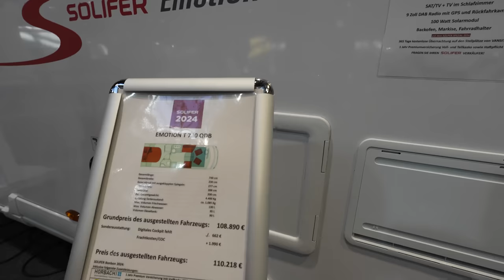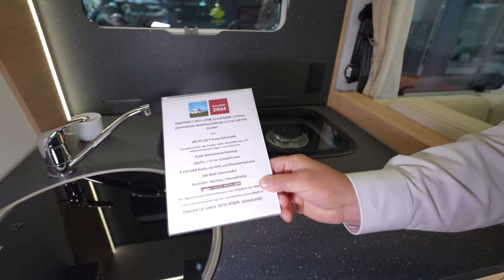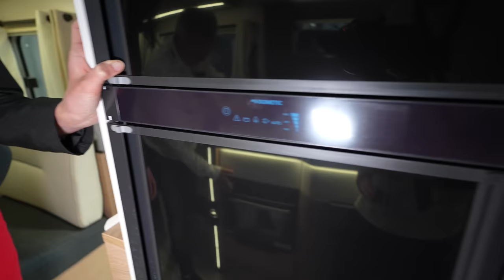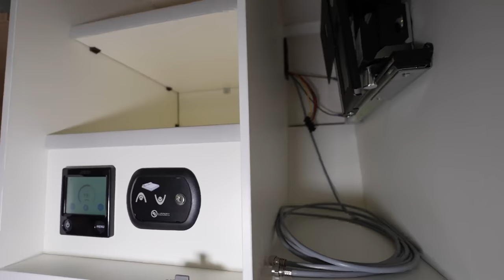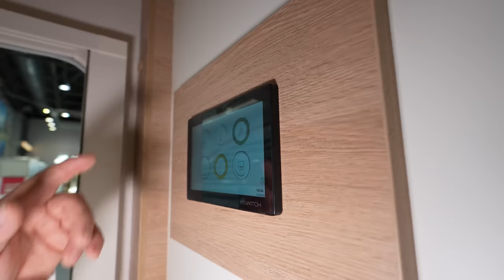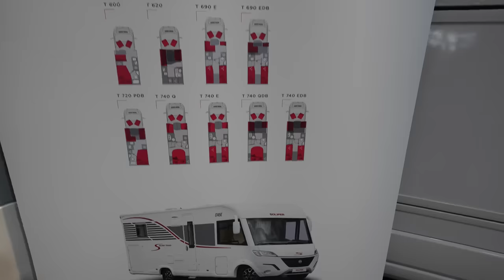🇸🇪 Schweden Wohnmobil 2024 bis -40°C winterfest Solifer Emotion 740 Q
SOLIFER EMOTION

Die Modellreihe Emotion ist ein teil-integriertes Wohnmobil und acht neun Grundrissen verfügbar. Die Einrichtung ist hell und frisch gehalten, und die Küche ist so ausgelegt, dass die Familie auf Reisen einfach schmackhafte Speisen zubereiten kann.

2 JAHRE
WERKSGARANTIE

7 JAHRE
DICHTHEITSGARANTIE

AUSRÜSTUNG EMOTION
Mit dem Solifer Emotion erhalten Sie ein teil-integriertes Wohnmobil, welches durch seine
umfangreiche Serienausstattung auffällt und überzeugt. Die Serienausstattung lässt kaum Wünsche offen und enthält unter anderem Komponenten wie eine Rückfahrkamera, voll automatische TV-Sat Antenne inkl. 22“ Fernsehbildschirm, ALDE Warmwasserheizung ab dem Emotion T740; Truma Combi 6E bis Emotion T720, Markise, Fahrradträger und vieles mehr. Jeder Solifer Emotion wird serienmäßig auf Basis eines Fiat Ducato 140PS geliefert. Für mehr Informationen steht unser Katalog und unsere Preisliste zum Download bereit oder informieren Sie sich gerne bei dem Händler in Ihrer Nähe.

0:00 Vorstellung Wohnmobil Solifer Emotion 740 Q
1:05 Fahrerhaus
2:50 Stauraum außen
5:10 Innenausstattung
5:40 Face-to-Face Sitzgruppe
8:27 Küche
10:50 Schlafzimmer
13:50 Bad